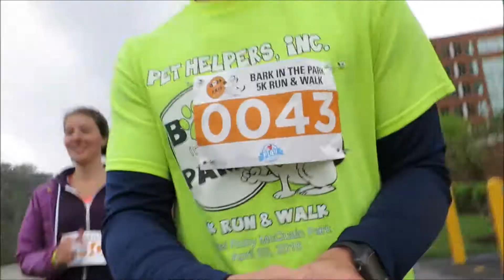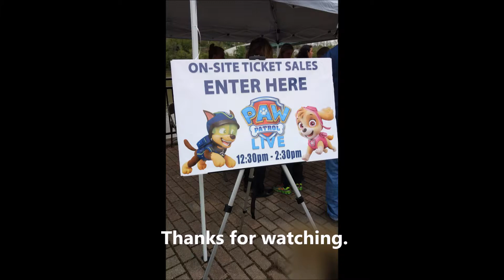2017 Bark in the Park Morgantown, WV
Stacy and I ran the Bark in the Park in Morgantown, WV, again this year.  The only difference this year is Sammi and Dexter wanted to do it with us.  Here we go.